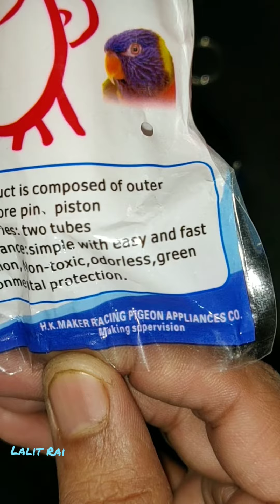Pigeon Liquid Injector Syringe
Pigeon Liquid Injector Syringe is very useful product for feeding small babies and give any medicine or something in Liquid form to pigeons.

The product comes with 2 super soft silicone tubes (1 Extra)  those don't harm the throat of pigeons while inject.

The product is very essential for feeding liquid for all type of birds not only for pigeons.

The product is composed of outer cover, core pin, piston & 2 tubes.

The syringe has simple with easy use and fast oprtation, Non toxic, Odorless & Green environmental protection.